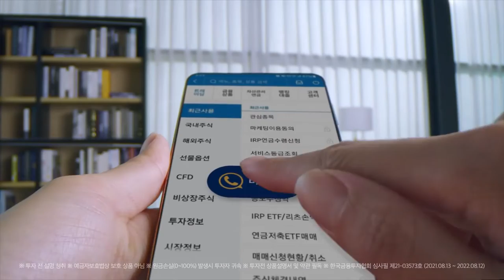[VISION] 삼성증권_바로상담서비스_BRAND FILM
광고주 : 삼성증권
감독 : 이흥수
AP : 이희만 신율
PD : 안동조 배명인 류경현 백지은